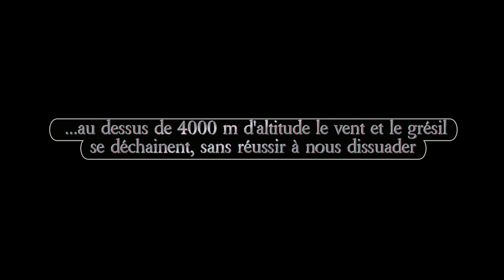Ascension du Cervin [Rediff]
Ascension du Cervin par l'arête du Hornli